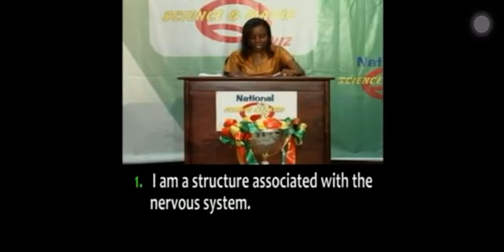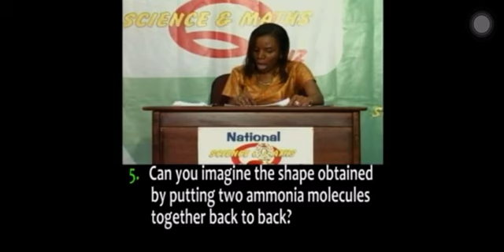NSMQ 2009 Champions Presby Boys, Legon Superb Riddles Performance vs Achimota.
Legends Jeffrey Asala, Frank Adu-Poku and Prosper Dzidzienyo in action.